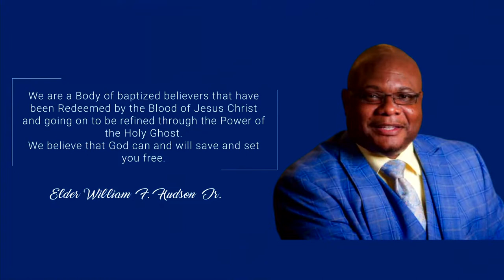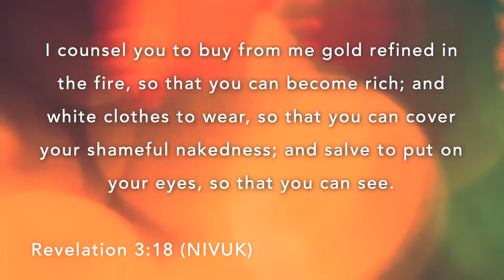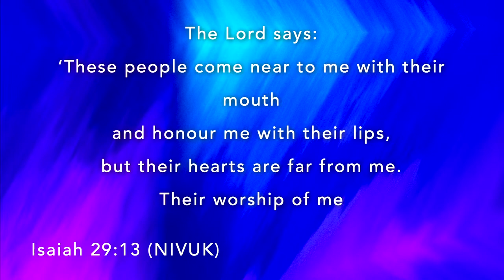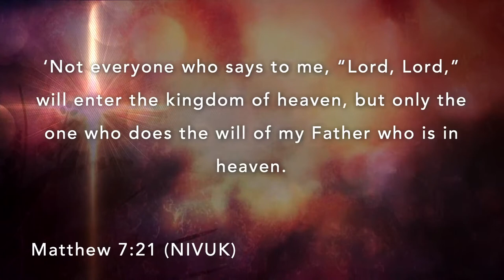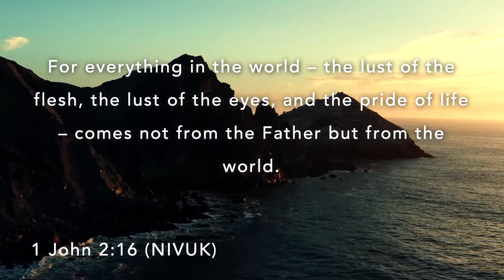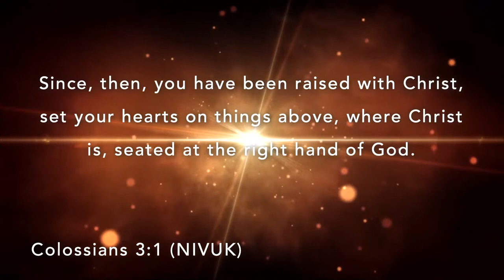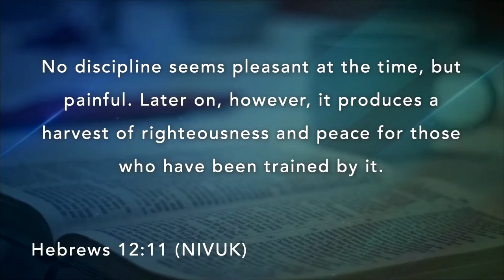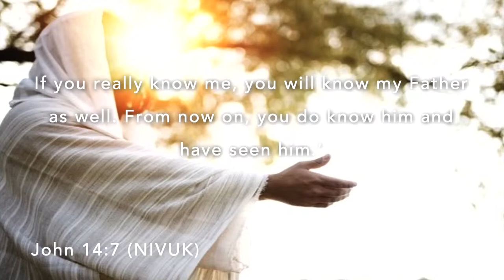Bible Enrichment | "Taste Test" | Eldress Tiffany White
Thank you for joining us for Bible Enrichment!

This week's Bible Enrichment Study is lead by Eldress Tiffany White. If this is your first time joining us we welcome you! We pray that you will be blessed by the hearing of the word!

St. John FWB Church is located at 405 E. Blount Street Kinston, NC 28501.